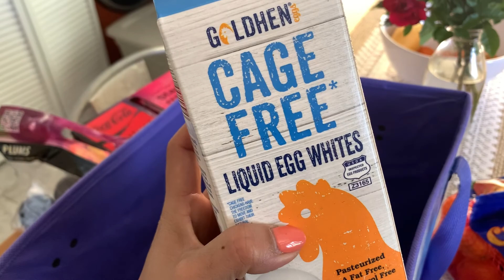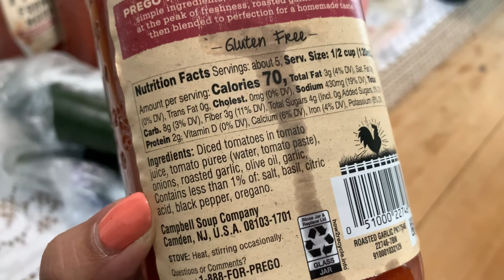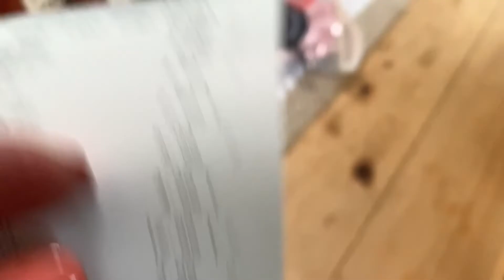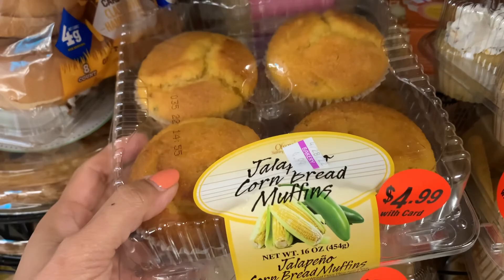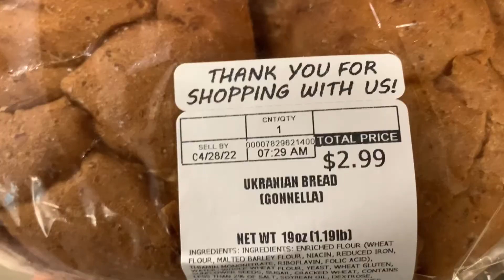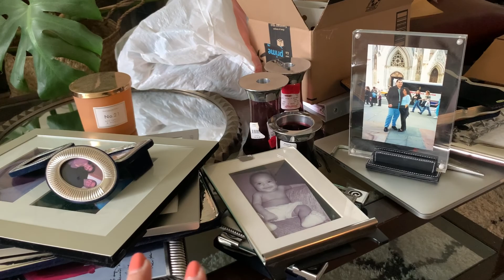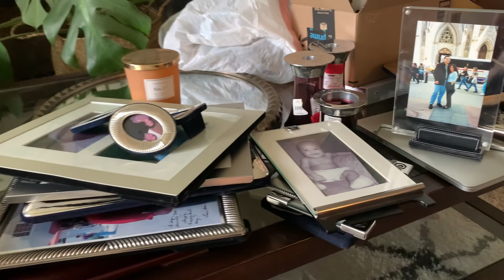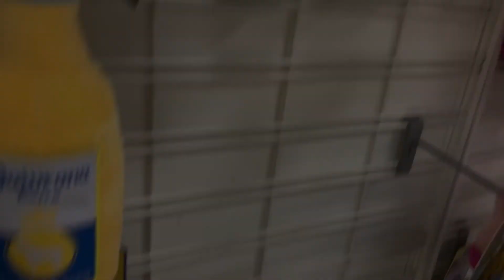Ep. 009 "Prom Prep and Puppy Proofing” | Weekly Vlog | Midlife Mom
Welcome to bits of my everyday life. As you might have guessed, I'm Rachelle--mom, wife, and soon-to-be empty nester. This is my outlet to document a transitional year of seeing my only son off to college, as well as a place for me to share all the things I get up to as I figure out this new chapter in my life. Thank you for following me on the journey. XO

Sincerely,
~Rachelle